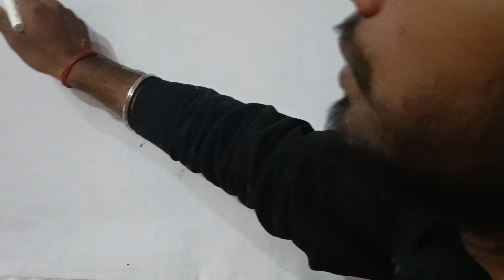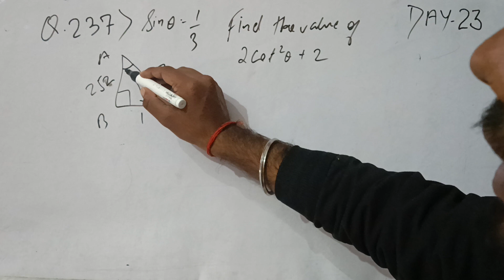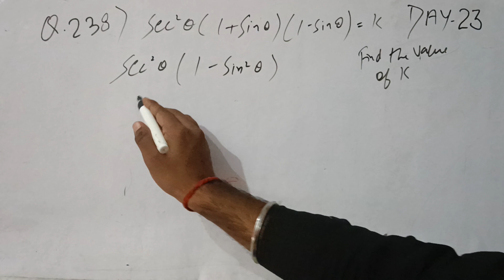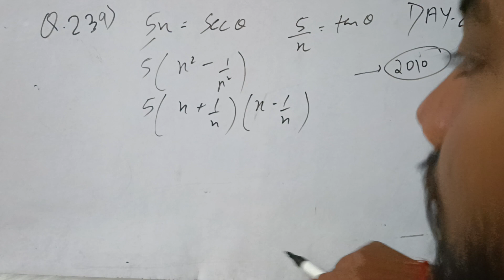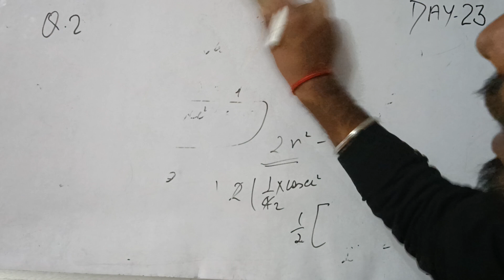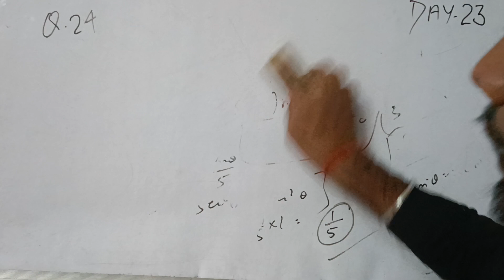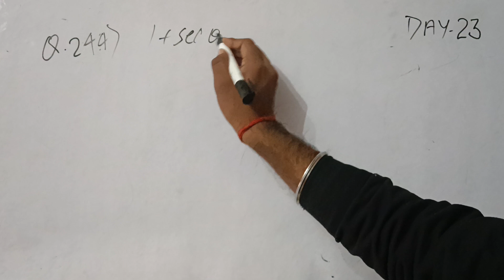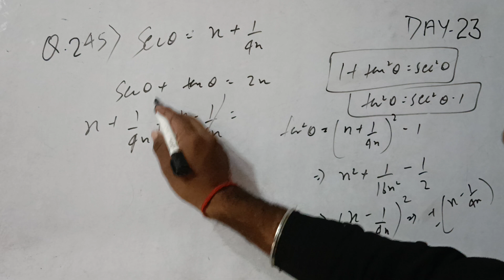Trigonometry Most Important Questions PYQs